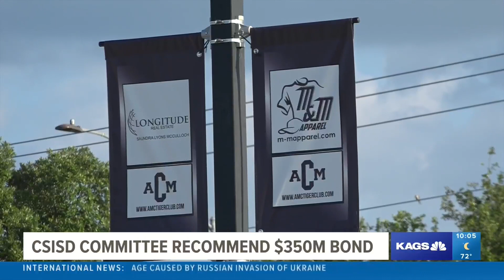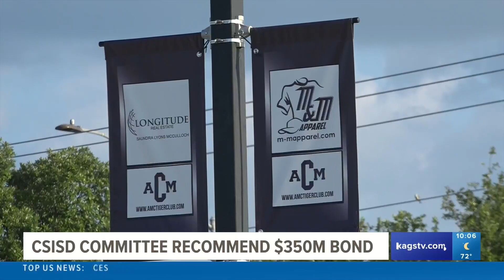College Station ISD bond planning committee recommends $350 million bond for CSISD improvements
Among the many proposed projects in the bond include school renovations and additions, district-wide safety measures, stadium and athletic field facelifts, and more